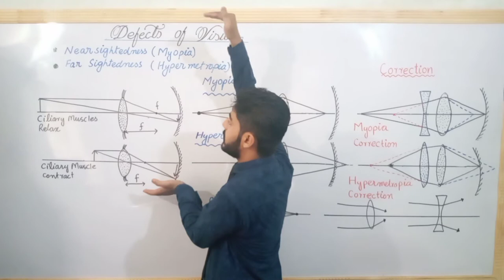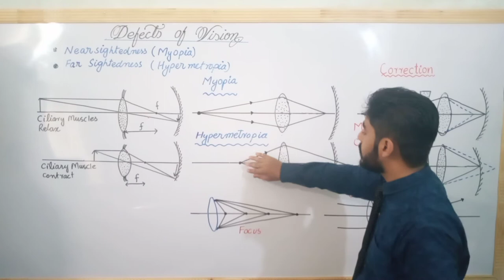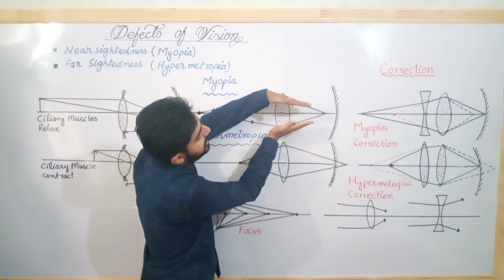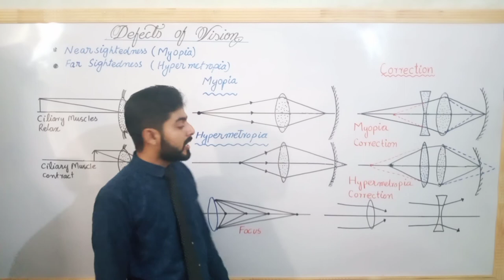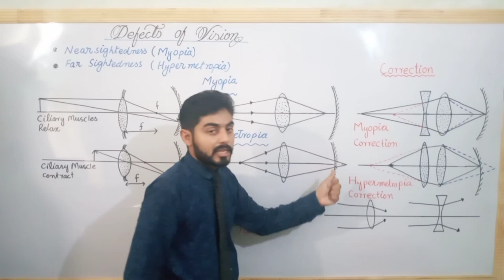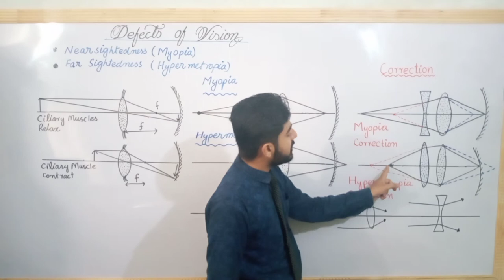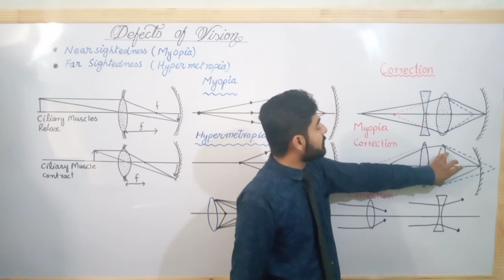Defects of Vision class 10 physics | nearsightedness | myopia | hypermetropia | punjab, federal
12.16 Defects of Vision nearsightedness farsightedness myopia hypermetropia Correction of defect
1. What are Defects of Vision
2. What is nearsightedness
3. What is farsightedness
4. What is myopia
5. What is hypermetropia
6. How to correct Defects of Vision
7. Correction of myopia
8. Correction of metropia,
9. Correction of nearsightedness
10 Correction of farsightedness
11. Correction of lens defects
1. Lenses defects
2. Vision Defects
3. 12.16 defects of vision
4. Defects of Vision in urdu
5. Defects of vision in hindi
6. Defects of vision 10th physics
7. Myopia in urdu
8. Myopia in hindi
9. Myopia 10th physics
10. Hypermetropia in urdu
11. Hypermetropia in hindi
12. Hypermetropia 10th physics
13. Nearsightedness in urdu
14. Nearsightedness in hindi
15. Farsightedness in urdu
16. Farsightedness in hindi
17. Nearsightedness 10th physics
18. Farsightedness 10th physics
19. Defects of Vision sabaq
20. Defects of Vision khan
21. Myopia khan
22. Hypermetropia khan
23. Nearsightedness khan
24. Farsightedness khan
25. Correction of vision defects
26. Correction of myopia
27. Correction of hypermetropia
28. Correction nearsightedness
29. Correction of farsightedness

12.16 DEFECTS OF VISION
The inability of the eye to see the image of objects clearly is
called defect of vision.
The defects of vision arise when the eye lens is unable to
accommodate effectively. The images formed are therefore
blurred.
Nearsightedness (myopia)
Some people cannot see distant objects clearly without the
aid of spectacles. This defect of vision is known as short sight
or nearsightedness and it may be due to the eyeball being too

long. Light rays from a distant object are focused in front of
the retina and a blurred image is produced (Fig.12.38-a).
Fig. 12.38: Correction of near sightedness
The nearsighted eye can be corrected with glass or contact
lenses that use diverging lenses. Light rays from the distant
objects are now diverged by this lens before entering the eye.
To the observer, these light rays appear to come from far
point and are therefore focused on the retina, thus forming a
sharp image (Fig.12.38-b).
Farsightedness (hypermetropia)
The disability of the eye to form distinct images of nearby
objects on its retina is known as farsightedness.
When a farsighted eye tries to focus on a book held closer
than the near point, it shortens its focal length as much as it
can. However, even at its shortest, the focal length is longer
than it should be. Therefore, the light rays from the book
would form a blurred image behind the retina (Fig.12